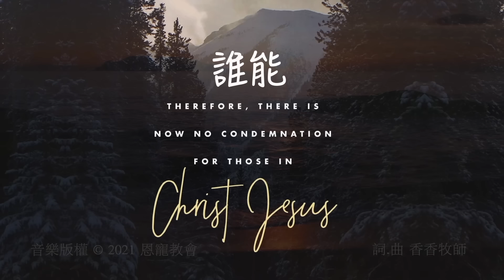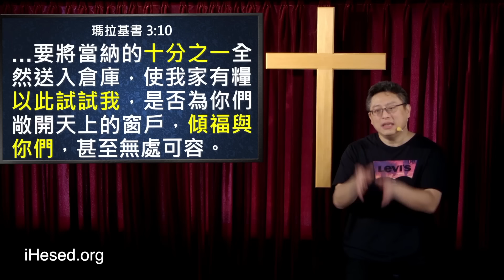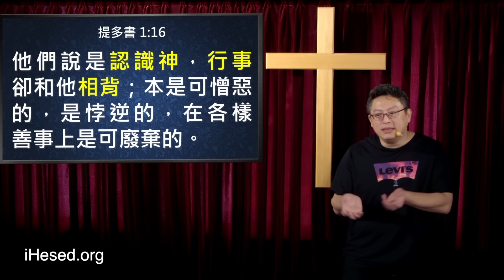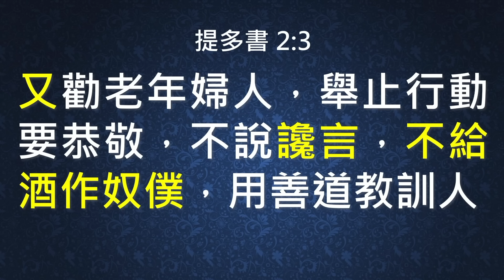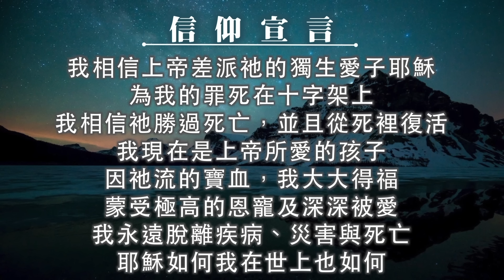主日崇拜｜線上直播｜現今的困難 是未來的養分｜在家做主日｜10:30-12:30｜恩寵教會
時間：每週日 下午 12:30

密碼：55555

壹、 台灣捐款奉獻方式：
1. 上海商業儲蓄銀行-城中分行(011)帳號：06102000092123

貳、 國際與美國捐款奉獻：
1. Zelle線上轉款
Account Name: iHesed

2. 美國支票
Title (抬頭): iHesed
Memo:不用註明
支票請寄到: Mr. Jeon-Hor Chen
19 Butler Street, Irvine, CA92612, USA

3. 銀行匯款
Account name: iHesed
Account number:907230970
Swift Code:CHASUS33
Bank name:Chase Bank

美國聯絡人: Mia Hung

講道重點筆記：
1.贖回產業 進入命定
2.贖回時間，過去的痛苦是你現在的養分
3.如何增進財務購買力
4.上帝真的可以贖回過去的錯誤嗎
5.我沒十ㄧ奉獻會受詛咒嗎
6.純正的福音 人生大不同
7.信耶穌就能得救嗎
8.贖回時間 主裡重生
9.開源恢復的神 使你重生
10.贖回時間 改變過去
11.認識神得著真正的滿足
12.贖回時間創造嶄新人生
13.凡事倚靠主顯出善行的榜樣
14.神會為我贖回時間、改變過去，我已看見神蹟發生並獲得加倍好處。